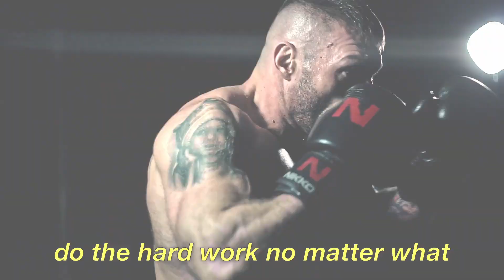He couldn't even stand up at first...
A GUY Couldn't even STAND UP without help but he shares his progress with us where he can hold himself up on the bar and stand up without using his arms. He made huge progress and found 2 new abilities that he couldn't do before.

Those who love Zyzz Motivation Music, will enjoy this inspirational video
( tiktok ) and be Motivated to do Workout.

Can You Feel My Heart (Hardstyle) · crypvolk
Can You Feel My Heart (Hardstyle)